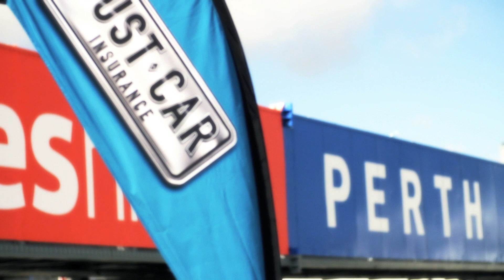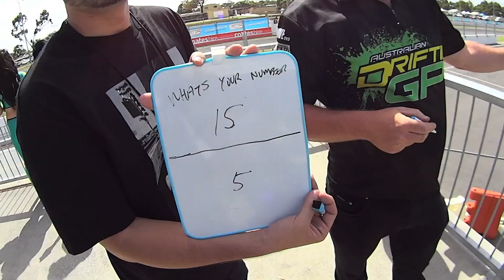Round 2 Highlights Just Car Insurance Australian Drifting GP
Check out the highlights from Round 2 of the 2013/14 Just Car Insurance Australian Drifting GP. Full coverage on Speedweek on SBS soon and more behind the scenes in our new online TV show, ADGP Extra Action, thanks to Sony Action Cam.